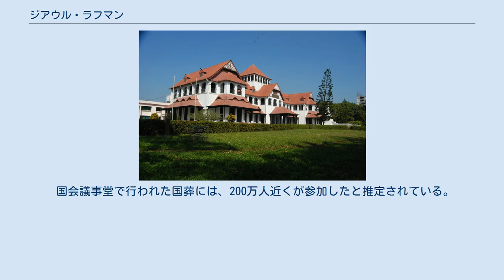ジアウル・ラフマン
ジアウル・ラフマン(ベンガル語: জিয়াউর রহমান、1936年1月29日 - 1981年5月30日)は、バングラデシュの軍人、政治家。
1977年から1981年まで大統領職を務めたほか、アワミ連盟に対抗してバングラデシュ民族主義党を結党した。
書籍によってはジアウル・ラーマンとも表記される。
 ジアウル・ラフマンは1936年1月29日、英領インドのベンガル州ボグラ地区ガブタリに生まれた。
1946年、カルカッタの是非学校に入学した。
1947年の独立の際に大移動が起こった時、パキスタンのシンド州にあるパキスタンの最初の首都であるカラチへ家族と一緒に移住した。
 1953年、大学に入学し、同年には士官候補生としてカクルのパキスタン陸軍士官学校に入学した。
1955年に陸軍士官学校を卒業し、クラスの上位10％でパキスタン陸軍の少尉として任命された。
カラチで2年間在職している途中、1957年東ベンガル連隊に移動1959年〜1964年の間に軍事情報部の部門で働いた。
1960年に当時15歳だったカレダ・ジアと婚約し、1965年カラチで結婚した。
 1965年の第2次印パ戦争当時、300〜500人程度の部隊を指揮しており、1966年から、パキスタン軍士官学校の教官に任命された。
しかし、東ベンガルで在職中の1970年11月に起こったボーラ・サイクロンの被害に対するパキスタン政府の杜撰な対応から、ヤヒヤー・ハーン大統領の独裁体制に対して徐々に反感を抱き始めていく。
 パキスタン政府は戒厳令を宣言し、1971年3月26日早朝に東パキスタン分離主義者の指導者シェイク・ムジブル・ラフマンを逮捕し、これを契機にバングラデシュ独立戦争が勃発。
当時ベンガル議員に在職していたラフマンは放送局を介して、3月27日独立宣言を発表した。
 そしてMAGオスマニ将軍の指揮の下チッタゴンと熱帯雨林地域の東パキスタン軍司令官に任命され、ゲリラ部隊を率いて、パキスタン軍に複数回の攻撃を敢行した。
以降、インド軍が介入し、戦争は12月16日にパキスタン軍の降伏により終結した。
 そして1972年3月17日、インドの支援の下、シェイク・ムジブル・ラフマンを大統領にした臨時政府と国会が設立され、ラフマンは、バングラデシュで二番目に高い軍事勲章を授与された。
 シェイク・ムジブル・ラーマンを舵から外すという深い陰謀と動機は、バングラデシュ内の外部勢力と内部協力者による暗殺のずっと前からかなり進んでいた。
1975年8月15日、シェイク・ムジブル・ラフマン大統領とその家族は、軍人との銃撃戦で暗殺された。
ムジブル・ラーマンの閣僚の1人であり、主要な共謀者であるカンデカル・モシュタク・アーメッドが大統領に就任し、KMシャフィウラ少将を解任した後、陸軍参謀長に任命された。
 しかし、8月15日のクーデターは、バングラデシュ軍隊の中で不安定と不安の期間を引き起こした。
軍の規律は完全に崩壊し、ラフマンを排除するために別のクーデターを求めて移動したため、JSDとタハー中佐に支援された兵士を武装解除することは困難であった。
ラフマンは、バングラデシュ軍で規律を回復するためには、反乱による混乱をしっかりと抑制しなければならないと考え、JSDとゴノバヒニを取り締まった。
アブ・タヘル将軍は1976年7月に死刑判決を受け、他の政党の人物にはさまざまな懲役が科せられた。
 この過程で、軍部内の核心勢力に浮上したラフマンは、11月19日に戒厳司令官となった。
 1977年4月21日にアブ・サダト・ムハマド・サエム大統領の辞任に伴ってラフマンは7代大統領に就任し、初期には、クーデターを備え戒厳令を宣言し、メディアの検閲と、すべての政党の禁止、反体制派の逮捕を軍隊に命じた。
 1977年9月下旬、ダッカ日航機ハイジャック事件が発生した際に反乱が起き、10月2日にはダッカでも第二の反乱が発生してラフマンの居所を攻撃したが、失敗し、しばらくダッカラジオ局を占領した。
そして誘拐犯との交渉中シャージャラル国際空港では空軍将校が殺害され、これをきっかけに、ラフマン政権の無力さが大きく表れた。
 これ以降、ラフマン政権は強硬な対策を取り、全国の泥棒、密輸などの組織を厳重処理、警察の確保政策などを行った。
その結果、バングラデシュ警察の規模は2倍になり、軍の兵士の数は5万人から9万人に増加した。
1978年、彼はフセイン・モハンマド・エルシャ...